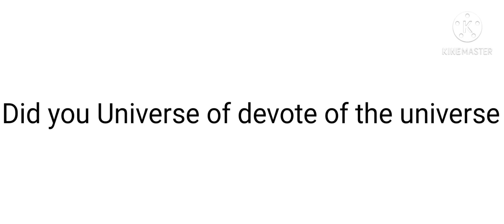vyond the movie the end eddie